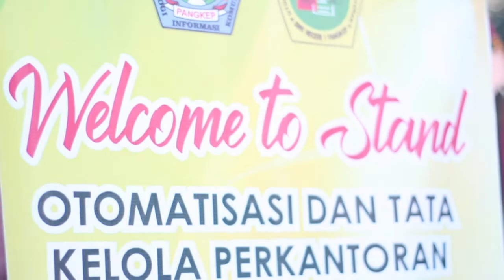Exhibition Of SMK Negeri 1 Pangkep 2019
Pameran produk dan program SMK Rujukan SMK Negeri 1 Pangkep, tanggal 4 November 2019